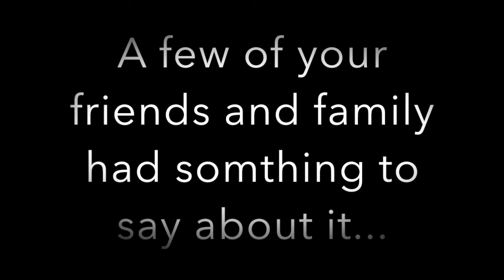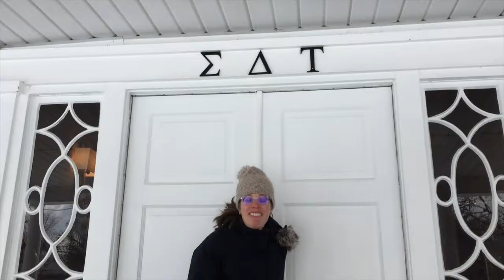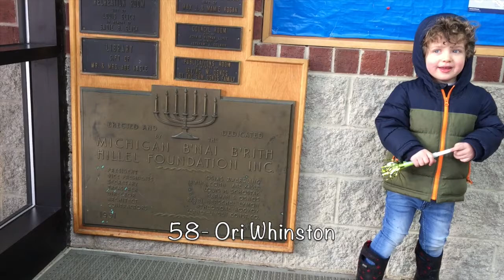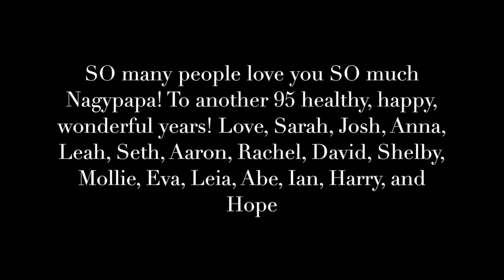Nagypapa Turns 95